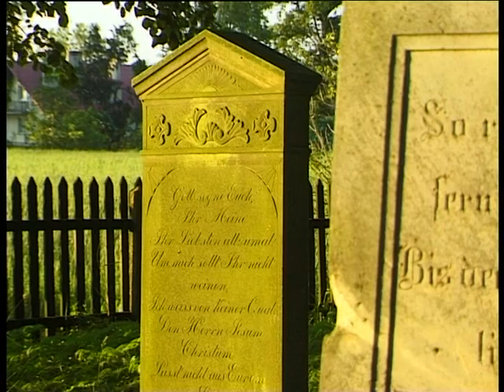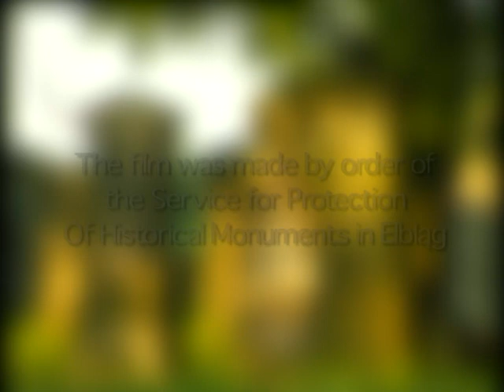Żuławy heritage of work /English version/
Żuławy wiślane obszar 1700 km 2 w delcie Wisły. Jej początkiem jest rozwidlenie Wisły i Nogatu w Białej Górze. Delta wiślana powstawała w długim procesie nanoszenia osadów rzecznych. Jest to podmokła równina, depresje stanowią tutaj blisko 30% powierzchni. Zagospodarowanie tych ziem wymagało ogromnej pracy i specjalnych umiejętności.